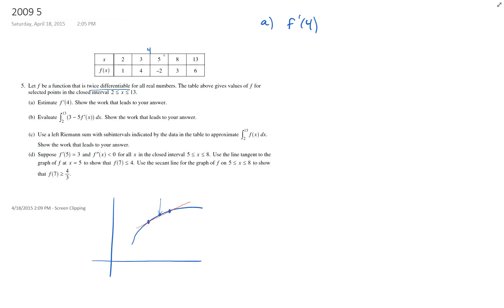Calc 2009 5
Shasta High Mathematics
AP Calculus
Mr Bigelow